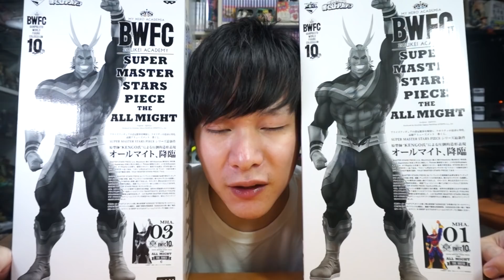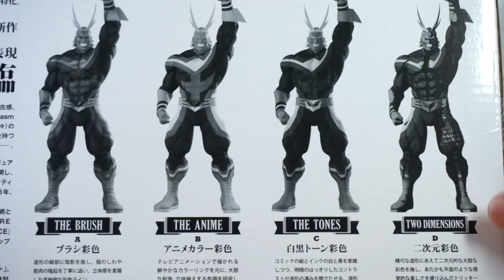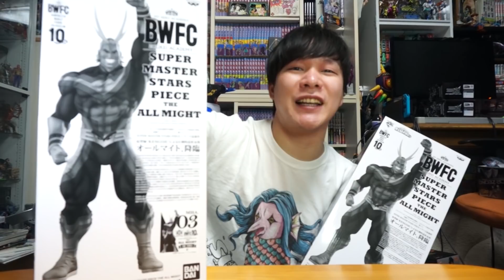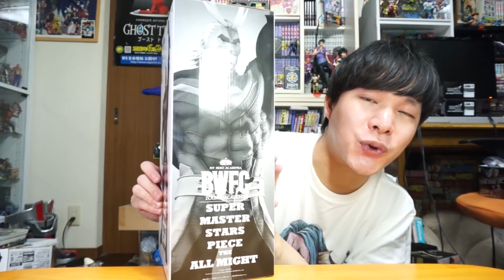【アミューズメント一番くじ】最大サイズを更新したスタンディングポーズの私が来た！「 僕のヒーローアカデミア SMSPオールマイト」を開封！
1回5,000円で引けて必ずフィギュアが当たるアミューズメント一番くじの「僕のヒーローアカデミア BWFC 造形ACADEMY SUPER MASTER STARS PIECE THE ALL MIGHT」を引いてきたので紹介ッ！

～もくじ～
00:00 良かったら聞いてやって小話
03:30 開封！組み立て！大きさ比較！
05:46 どデカいフィギュアを詳しく見ていこう
10:53 オールマイトだいしゅうごうだわいわい
12:06 爆豪の予約もバッチリ逃してるぜ！

使用音源